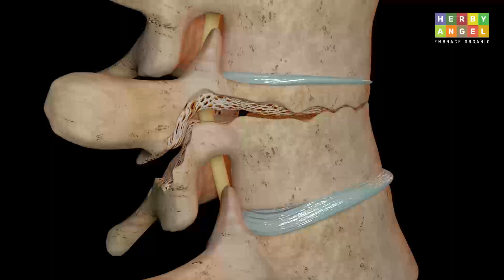Post term pregnancy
Post-term pregnancy is defined as a pregnancy that has extended to or beyond 42 weeks of gestation (294 days), or an estimated date of delivery (EDD) + 14 days (ACOG, 2004). The terms prolonged pregnancy postdates and post datism are synonymously used to describe the same condition.